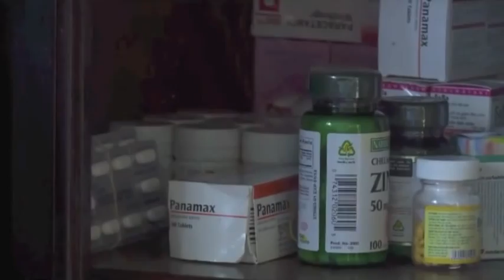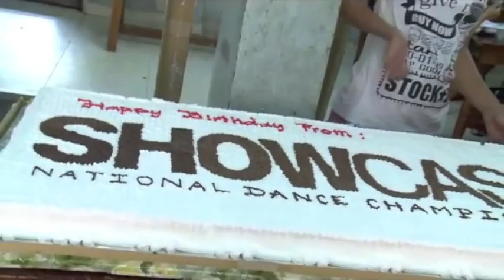Peter Oxford Vietnam Orphanage tour, Saigon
Peter Oxford the CEO/President of the Showcase Australian Dance Championships Toured to an Orphanage in Vietnam with Australian Dance families. Peter has been dedicated time and much needed funds to this orphanage since 2001.

 Video Aaron Couch, DanceVision.TV